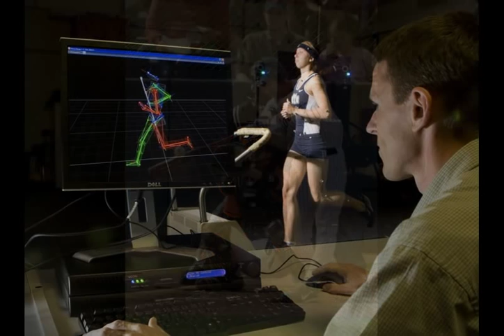Best of 2008 - BYU Photo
Some of our favorite photographs from 2008, including BYU news, sports, special events and portraits. Photography by Mark A. Philbrick and Jaren Wilkey/BYU